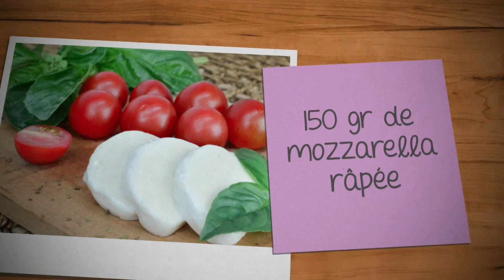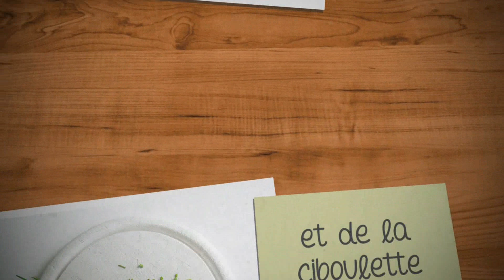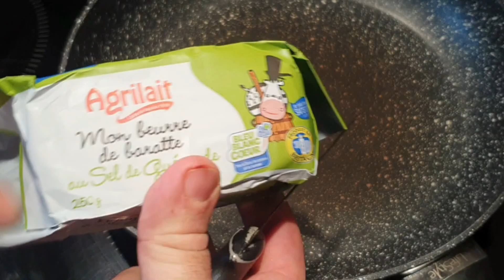Hum!!! Une régalade, recette d'enchiladas de poulet mariné et butternut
Aujourd’hui je vous prépare les ENCHILADAS au poulet et butternut, tellement bon et savoureux

N’hesitez pas à m’envoyer vos réalisations des ENCHILADAS et de toutes mes autres recettes en photos sur
facebook ayno gateau
instagram ayno gateau